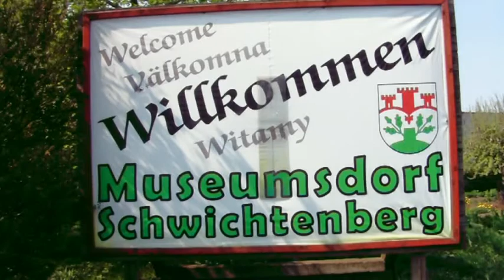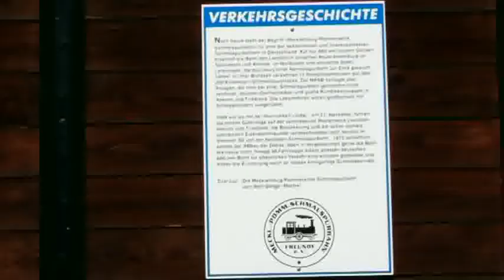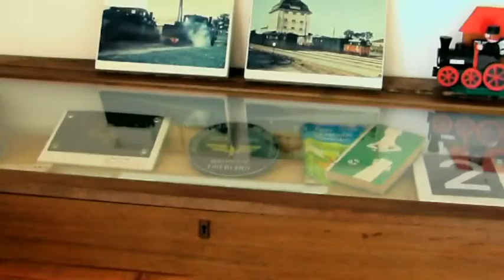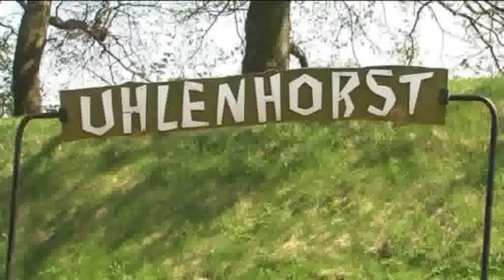Eine romantische Fahrt mit der Meckecklenburg Pommerchen Schmalspurbahn von Schwichtenberg Ldkr Mecklenburg Strelitz nach Uhlenhorst